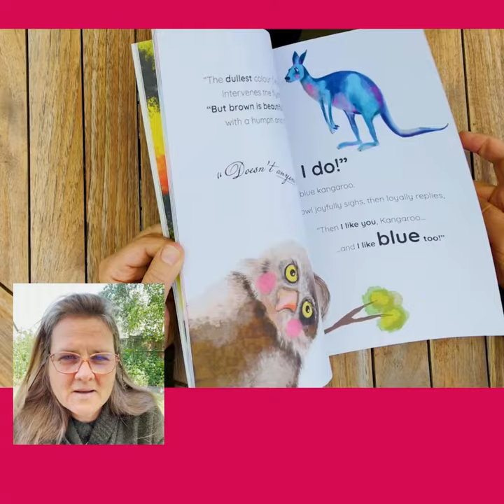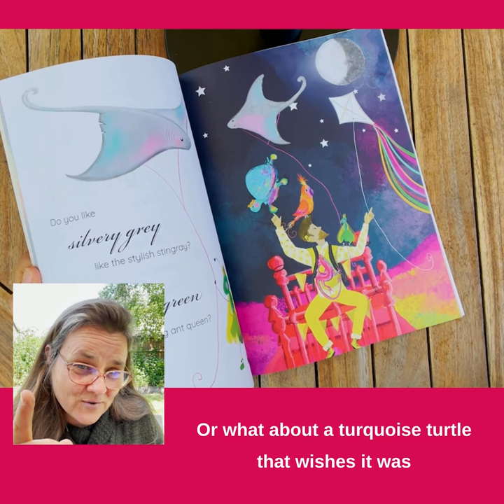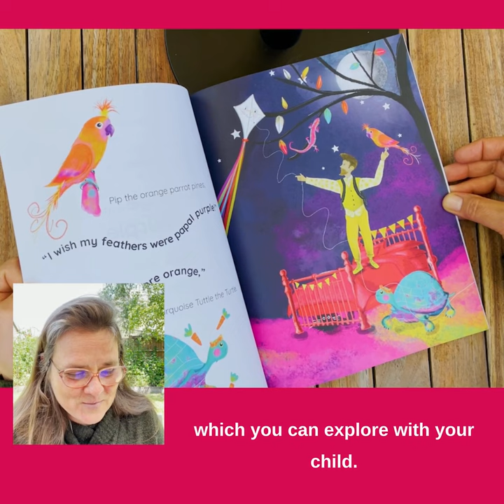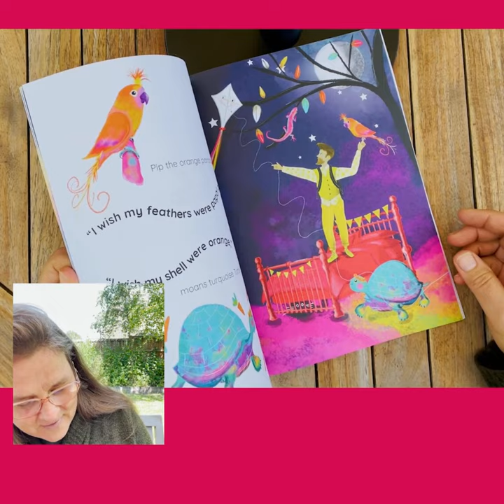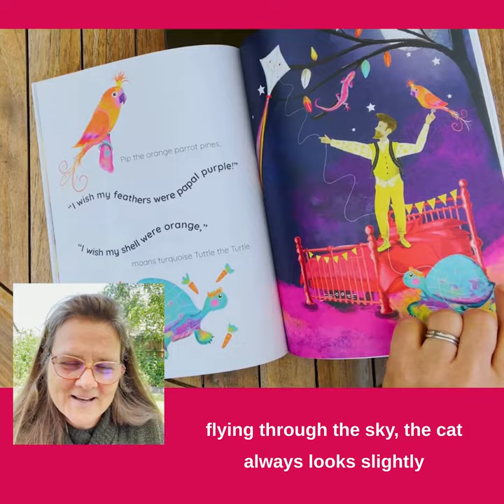MR MELLOW LIKES YELLOW: Why is that funny?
Humour doesn’t always come naturally…often, it has to be taught. With humour integrated into both the illustrations and the rhyming verse, MR MELLOW LIKES YELLOW is a funny, quirky book which offers plenty of opportunities for adult readers and children to discuss why things in the book are funny…

MR MELLOW LIKES YELLOW is an inclusive children’s book that stars a character who happens to be deaf*, but is not specifically about hearing loss. It is an exuberant tale about a funny and flamboyant fellow (who has a white kite that he flies at night, while balancing on his bed that is rich ruby-red) and his fantastical animal friends. The book gets kids laughing while reciting along with the rhyming verse, as it repeats and builds from page to page.

* Mr Mellow is bimodal. This means he wears a cochlear implant on one ear and a hearing aid on the other. Both devices help him to hear.

Written by Tanya Saunders
Illustrated by Lorena Villegas-Cid @lorybeat
Published by AVID Language